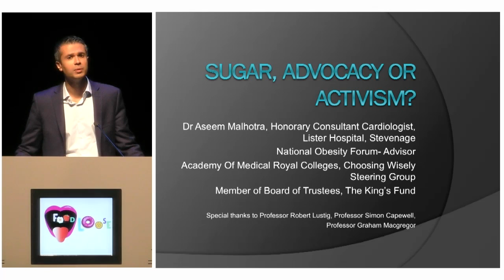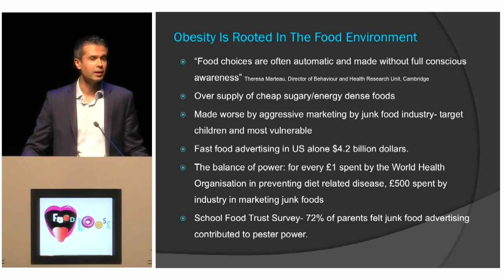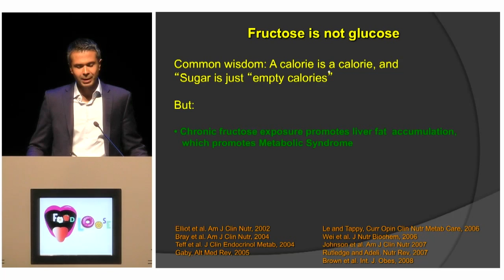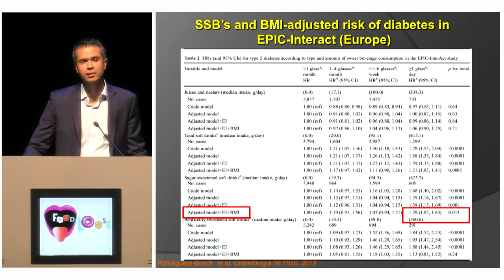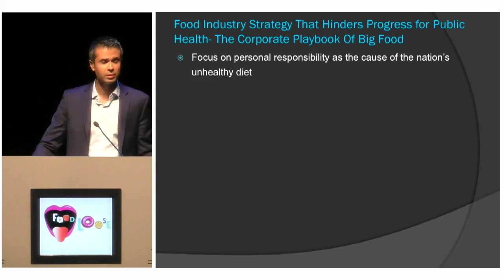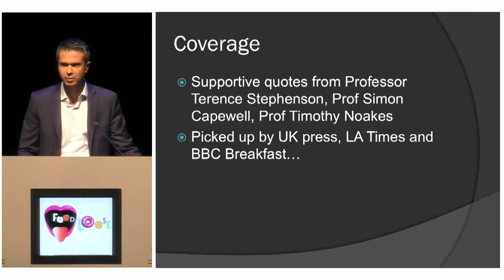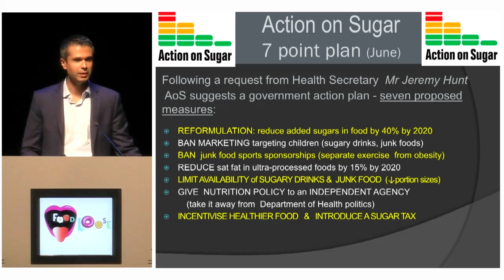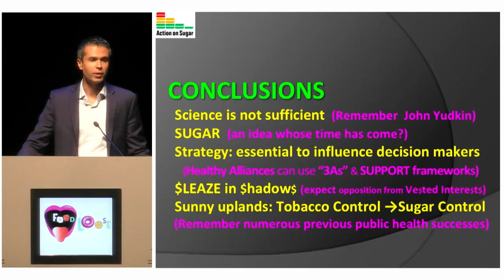Aseem Malhotra - Sugar, Advocacy or Activism?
Dr Aseem Malhotra is an Honorary Consultant Cardiologist at Frimley Park Hospital and founding member and cardiologist advisor to campaign group, Action on Sugar. He has been the central catalyst in igniting the debate around the harms of excess sugar consumption in the UK through commentaries in the BMJ and mainstream media.